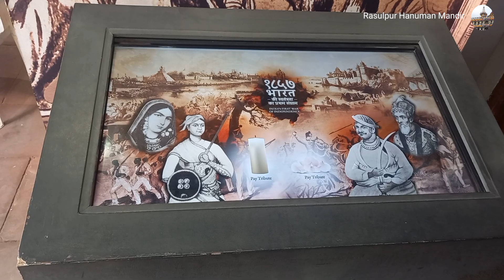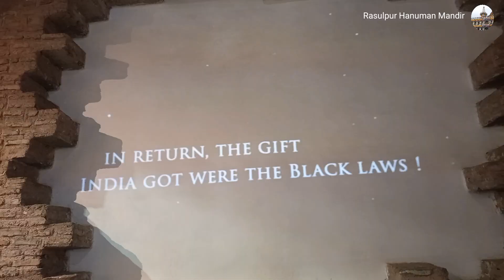New Delhi | Lal Qila न्यू दिल्ली लाल किला ड्राइवर लड़के ने पहुंचा || लाल किला पहली बार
Sabhi Logon Ko Dil Se dhanyvad thank you
Aisa Hi support Karte rahiye Ham aapka aabhari
rahenge🙏🙏🙏

Lal Qila New Delhi
New Delhi Metro
Mohan Baba
dance video and Chainwa station